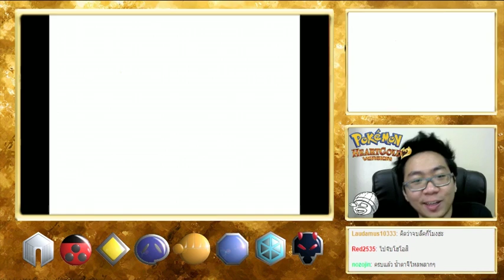Pokemon Heart Gold - ผจญภัยภูมิภาคโจโต EP.20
กลุ่มโปเกมอนของแชนแนล